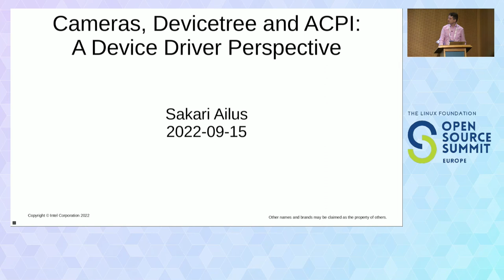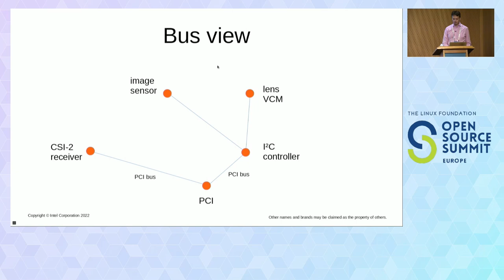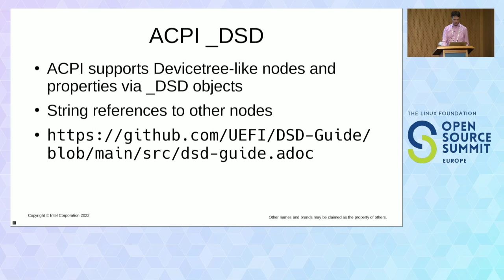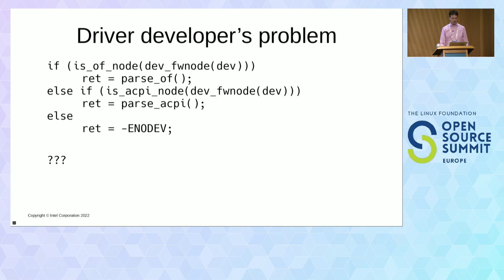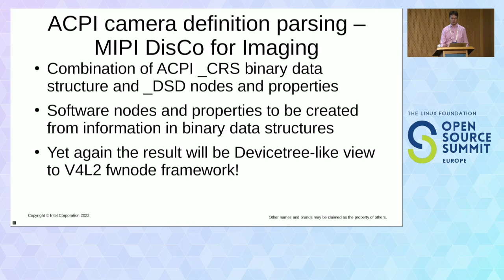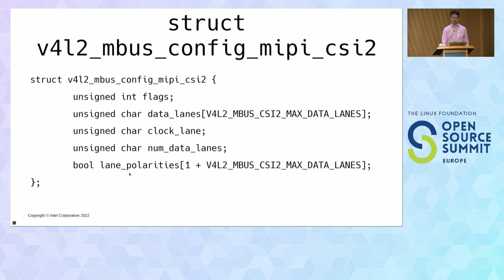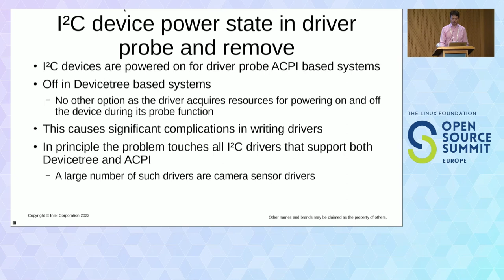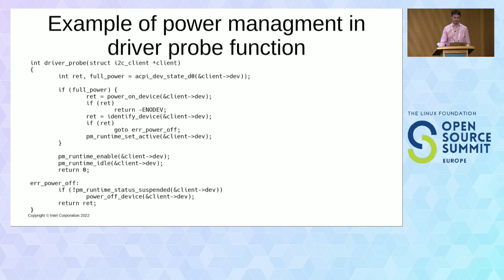Cameras, Devicetree and ACPI: A Device Driver Perspective - Sakari Ailus, Intel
There are two classes of integrated camera hardware on the market today, USB cameras as well sets of hardware components such as raw image sensors, image signal processors (ISP), lens voice coil modules (VCM) that together can be used to implement a digital camera. USB cameras are self-contained and work with a single device driver but what about this other option? Its benefits compared to a USB camera include more choice in component selection, better control and better image quality. Traditionally found in mobile phones, during the past few years such cameras have found their way to laptops and tablets as well. There is also a downside: all the complexity of implementing a digital camera is exposed to the operating system. Each component requires a driver and most of these drivers require information on the system they're running on from the system firmware. Each component also requires low-level control from the operating systems. This presentation discusses DT and ACPI firmware interfaces in the scope of cameras, their differences as well as how device drivers interface with them.